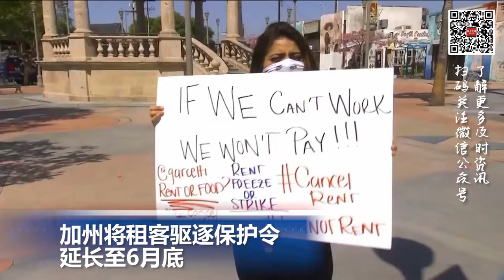美众议院通过大麻合法化, 加州租客驱逐保护令再延长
00:00  片头

00:06  美国众议院投票通过大麻合法化法案

00:50  加州将租客驱逐保护令延长至6月底

01:54  国际能源署成员国同意与美国一起大规模释放石油储备

02:45  美国亚马逊公司员工投票成立工会 成为美国首例

03:13  疫苗到户！香港首次为有特别需要人士上门接种